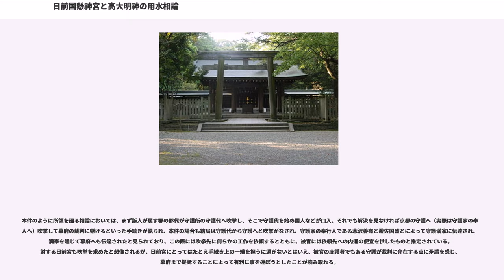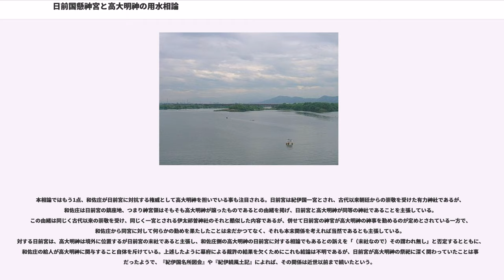日前国懸神宮と高大明神の用水相論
日前国懸神宮と高大明神の用水相論（ひのくまくにかかすじんぐう-と-こうだいみょうじん-の-ようすいそうろん）は、室町時代の紀伊国（現和歌山県）で発生した灌漑用水をめぐる日前国懸神宮（以下「日前宮」と略す）と和佐庄という庄園の間の相論（訴訟を伴う紛争）である。当事者の一方である後者が日前宮に対抗する権威として同庄に鎮座する高大明神（現高積神社）を担いだため、結果的に日前宮と高大明神の用水相論と呼ばれるようになり、そこから高大明神の神領地における用水相論と把握されたりもした。

本事件に関する史料は、紀伊国岩瀬庄（いわせのしょう）の荘官の系譜を引く湯橋氏のもとに伝わる「湯橋家文書」中にまとめられており、相論の経緯は勿論、当時の裁判手続きの様子をも比較的豊富に伝える。

中世には日前宮が鎮座地周辺を社領として経営しており、紀ノ川から社領域の農業用水として宮井（現宮井川）を引いていた。一方平安時代末には神宮領の東北方に立荘されていた和佐庄は、庄内の農業用水として宮井から引水する和佐井を開削していた。

相論は永享4年（1432年）に起きたが、当時は和佐庄によって紀ノ川左岸河口部の氾濫原（沖積低地）の開発が急速に進められていたと見られ、同庄は10年程前の応永29年（1422年）にも隣接する石清水八幡宮領の岩橋庄との間で堺相論を起こしている。こうした和佐庄の新開発に対して、社領域の農業生産を宮井に依存していた日前宮が危機感を募らせたことによる異議申し立てが本相論であったと推測でき、このように理解すれば用水の上流と下流に位置する者同士のありきたりの相論に過ぎなくなるが、本相論は灌漑用水の管轄権の推移や室町時代の裁判手続きの具体相を伺わせるものともなっており、特に後者の点については守護と守護被官に対する在地社寺勢力の葛藤といった面を髣髴とさせるものがあるために興味深いものとなっている。

宮井（みやい）は紀ノ川下流左岸（和歌山平野）を潤す灌漑用水で、その名称は元亨元年（1321年）の文書に見える「ミアイノハタ」が初見。開削は古く古墳時代にまで遡り、当地の豪族であった紀直氏（後の紀伊国造家）の和歌山平野開発に伴い、その主導の下に紀ノ川の旧河道を固定化して造成されたであろうことが推測されており、古代律令制時代には500余町（180万坪、およそ600ha）に及ぶ平野部の水田を潤す一大幹線水路として国衙によって管轄され、取水口の幅は当時としては破格の1段（およそ11m）もあった。その後国衙の権威の低下に従い、それに代わって本来的な関係を持っていた日前宮が管理するようになり（日前宮の祠官は古来一貫して紀伊国造家が勤めている）、そこから「宮井」と称されるようになり、ほかに「神宮井」や「大神宮大井」などとも称された。

本相論の争点は和佐井を宮井から分水することの是非にある。日前宮は和佐庄には宮井と取水口を別にする井溝もあることであり、宮井から引水する権利はないと訴えているが、和佐庄側は、庄内を流れる用水は宮井の枝溝として宮井に設けた2箇所の取水口から引水するのが旧来の慣行であると反論している。この場合、恐らく和佐庄の主張通り、宮井からの分水によって成立した枝溝が和佐井であり、日前宮が虚偽の訴えをなしていたと推定されるが、日前宮側の主張に見える「別の井溝」が存在したのも確かなようで、後の四箇井（しかい。現四箇井川）に相当する新しい用水路が和佐庄によって開削されていたため、水不足を懸念した日前宮がそれを理由に宮井の最上流部に位置する同庄の引水権を拒否しようとしたものであると思われる。またそれに加え、宮井の紀ノ川からの取水口が時代の降るにつれて上流部へ移動しており、そのために和佐井との競合が生じたことや、延享5年の夏に畿内近国で起こった大干魃も影響したであろうことが指摘され、更には鎌倉時代までは国衙が宮井を管轄していたが、室町幕府から「守護職は上古の吏務なり」と国司や国衙の役割の継承が期待された守護が、相論の単なる調停者へと後退し、代わって日前宮や和佐庄といった在地勢力が直接管轄する形態へと移っていたことも一因と見られる。

相論は日前宮側の訴えに発する。永享4年春に日前宮が和佐庄が宮井から勝手に引水していると訴え、これに対する和佐庄が古来の慣習であると反論、武力衝突に発展しそうになったが、この時は守護代である遊佐国継の口入（くにゅう。調停のこと）によって5月に一応の解決を見て、日前宮に有利な裁決が下されたようである。

しかし翌永享5年に再燃、...